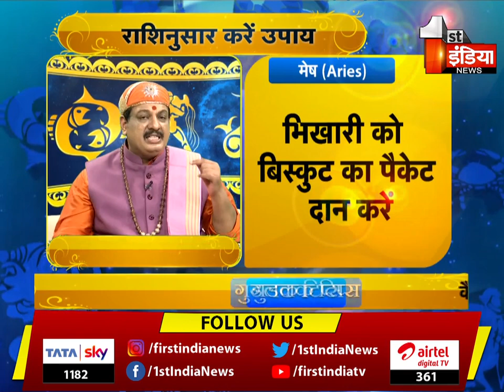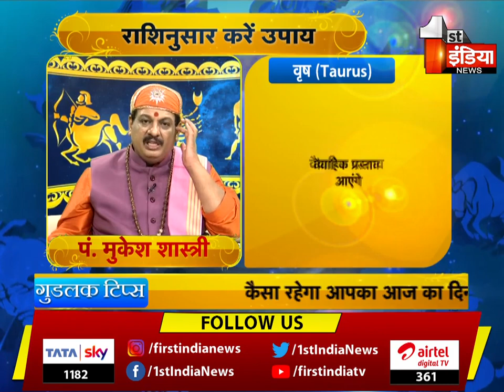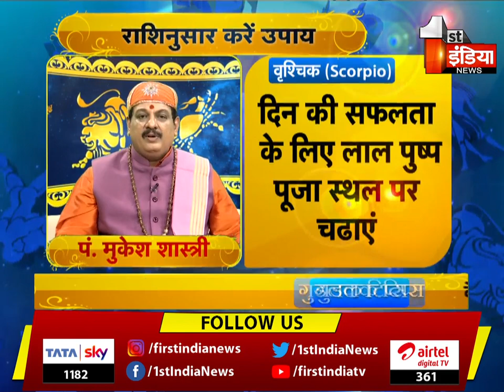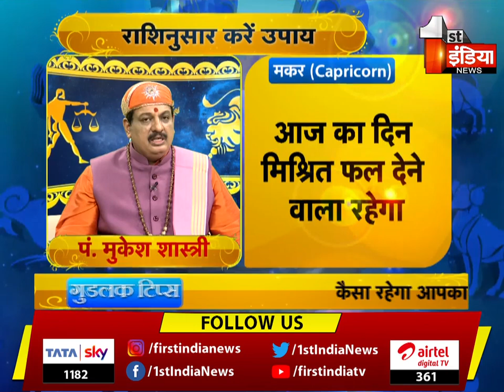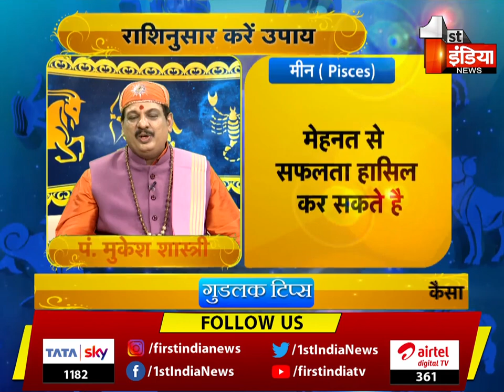कैसा रहेगा आपका आज का दिन?, राशिनुसार करे उपाय | जाने Good Luck Tips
About this Video:
How will be your day today?, take measures according to the zodiac. Know Good Luck Tips
About Channel: